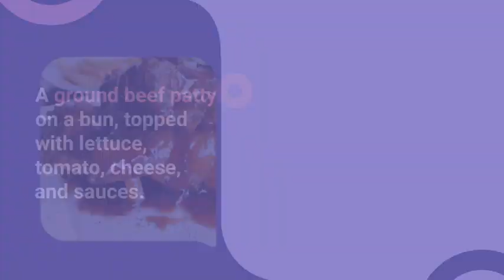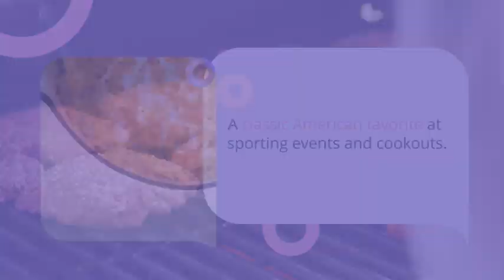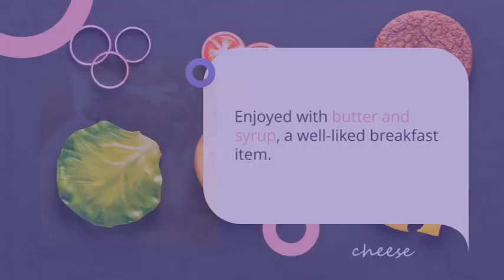Incredible Top 10 Most Popular American/USA Foods ‼️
"Embark on a mouthwatering journey through American cuisine with our guide to the top 10 most popular foods in the USA! From classic burgers to indulgent apple pie, this video is your ultimate culinary adventure through American gastronomy.

Ranking The Best Foods In America
American/USA Top 10 Most Popular Traditional Foods/Dishes You Need to Try Must
The first thing that comes to mind when you think of “American cuisine” are classics like burgers, fried chicken, hot dogs, and pancakes. Like many things American, the cuisine also has influences from elsewhere – German, British, Italian, Dutch, French, and the Caribbean are only some of the cultures that have contributed to the food that is now considered typically American. Here’s our roundup of popular American foods that you will find across the country.
Recently uploaded
New to you
History
Trending